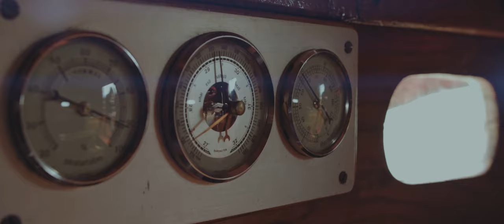TRILLION - The Chain (Official Video)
TRILLION
András Áron "Apey" - vocal, guitar
Olivér Lee - guitar
Mátyás Mohácsi - bass
László Szabó - drums

4. Magyar Klipszemle - Legjobb Vágás

Starring: Péter Szászvári & Márton Szászvári

Supporting:
Kleopátra Nedyalkova
Csongor Szászvári
Attila Holpert
Szonja Bálega
Márton Bircher
Glória Jáde Tóth
János Tóth
Zalán Watzker
Thetys

Producer / Director / DOP / Editor / Color Grading - Máté Szombath
Mentors of MOME Open: Music Video 1.0 - Bálint Veres, Antal Bodóczky, Viktor Horváth
1st AD - Olivér Márk Tóth
Production Manager / 2nd AD - Glória Jáde Tóth
AC - Kristóf Scholtz
PA / Catering - Éva Watzker
Location Managers - Péter Szászvári, Ádám Watzker
Waterfall Operator - Richard Usher (MOME)
Special Thanks - Géza Vadas, Miklós Borsos, István Illés, Alexandra 'Rusek' Molnár, Csongor Szászvári, Imre Watzker, Erika Kovács, Irén Szászvári